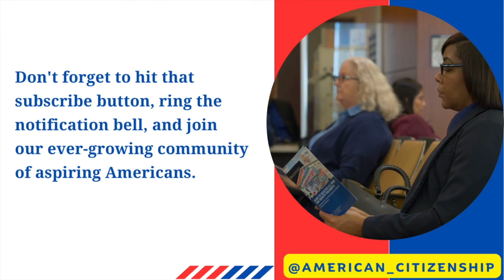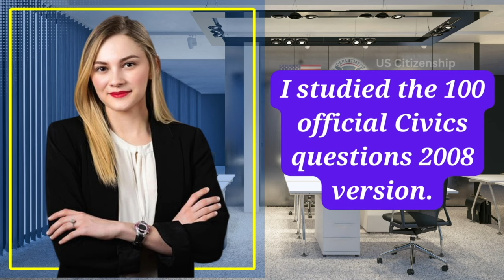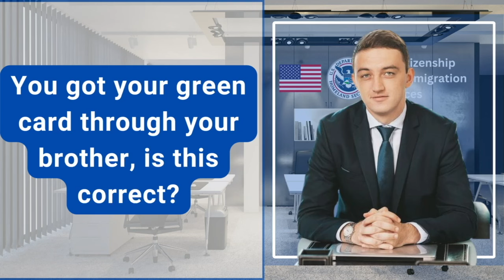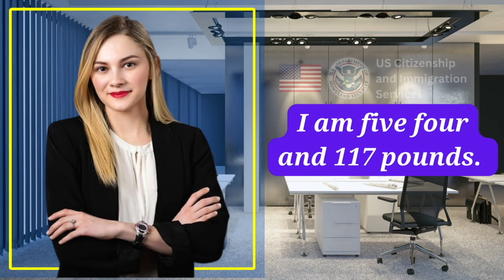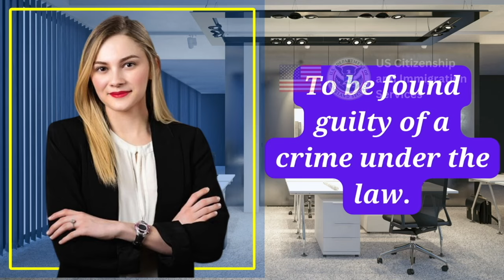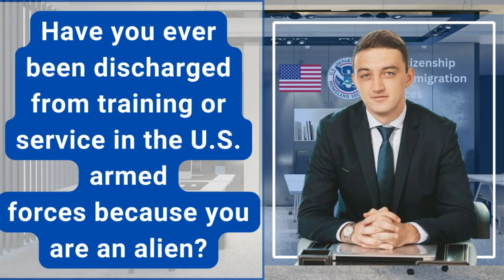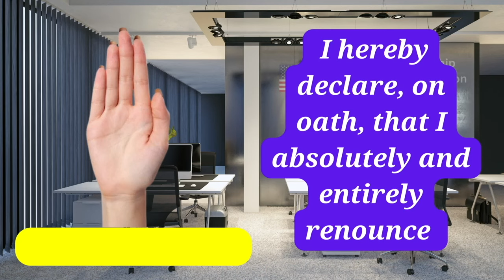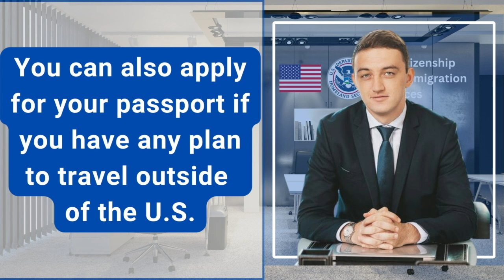NEW! US Citizenship Interview (Actual Case) 2024 Questions & Answers Practice | N-400 Naturalization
2023 US Citizenship Interview & Test | N-400 Naturalization Interview (Actual Case Study) | Have you ever

2023 US Citizenship Interview (Mock Interview & Test) N-400 Citizenship Questions